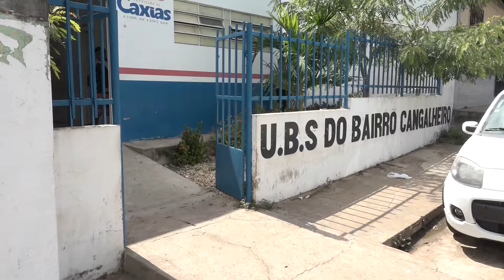Vacinação contra o Sarampo vai até 25 de outubro em Caxias